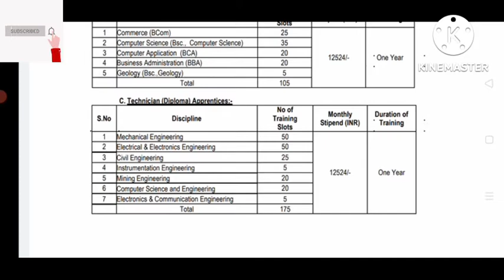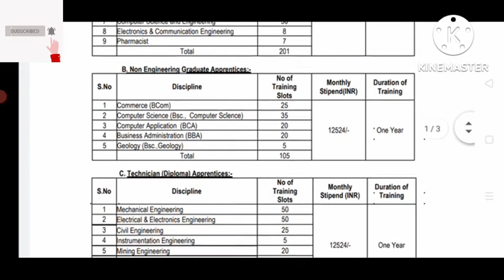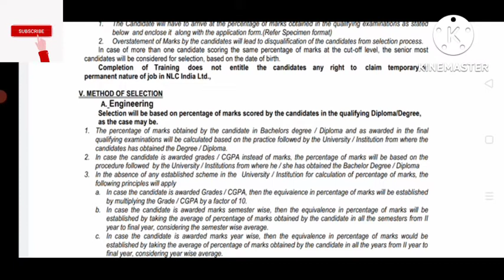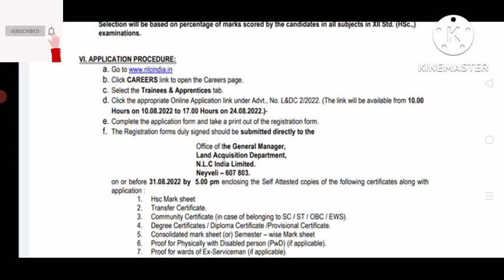nlc india limited |nlc apprentice recruitment 2022 apply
govt jobs
 govtjobs4u
 govt jobs 2022
govtjobsprep
 govtjobsup
govtjobsportal
govt job study

sarkari job